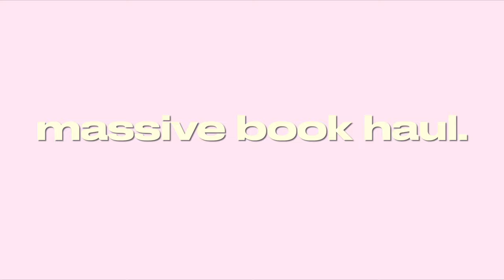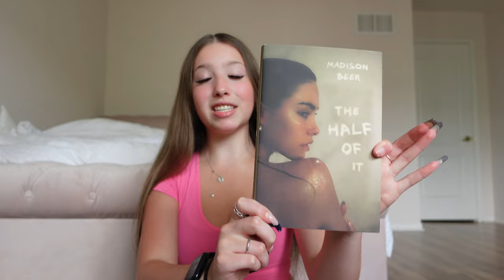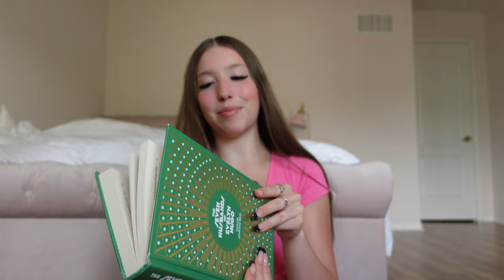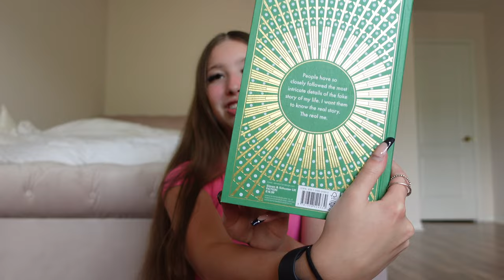MASSIVE summer book haul 🥥☀️👙 i'm going on a book buying ban! [10+ books]